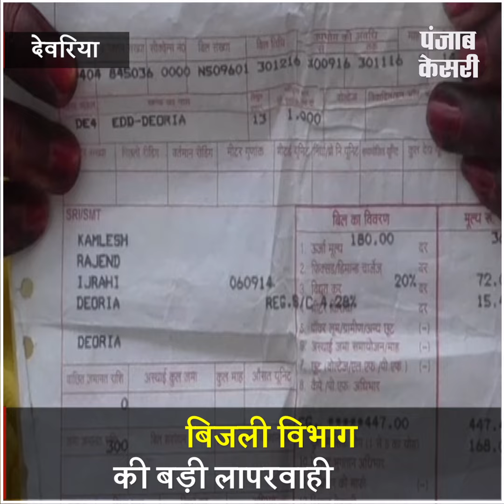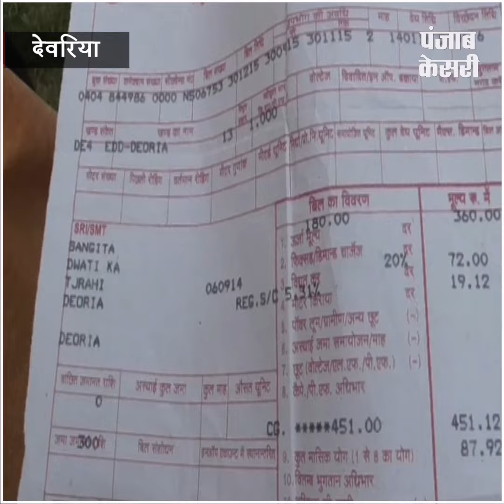बिजली विभाग की बड़ी लापरवाही, बिना कनेक्शन के थमाया बिल